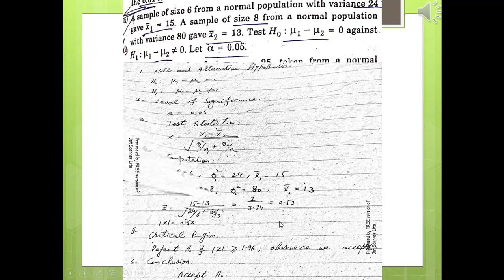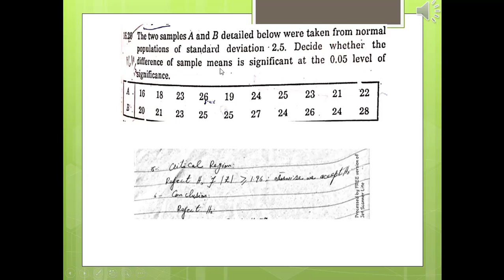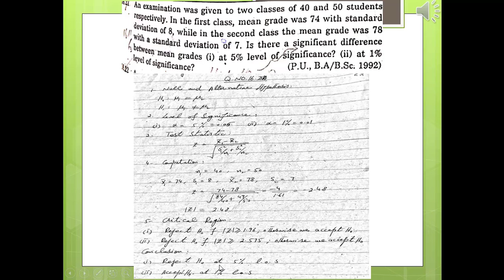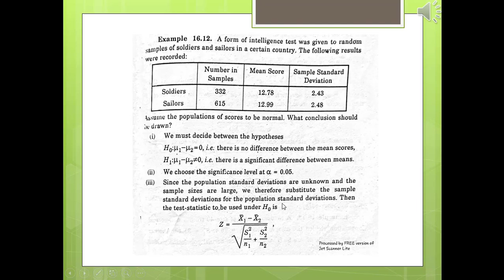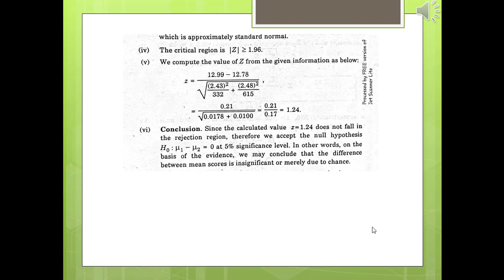Lecture 20 || Z test Statistics for two Sample Means Numericals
Link for Z-test Table

Z test with two sample means When both Population variances are known

There are three ways to calculate the hypothesis For Single Sample Mean
1) When Sample values are known,
2) When Population variance is unknown and Sample Size is large
3) When Population variance is unknown and Sample Size is small

Similarly, there are three ways to calculate Hypothesis for two sample Means
1)  When Both Population Variances are Known
2) When Both Population Variances are unknown and Sample Means are small
3) When Both Population Variances are unknown and Sample Means are Large.

What is Z-test with two Sample Means and its formula? When both Population Variances are known & How to calculate the hypothesis by using Z-test. And When Both Population Variance is unknown but Sample Size is Large